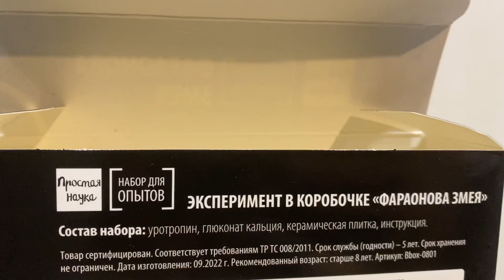Матвей и фараонова змея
На Рождество мама подарила Матвею набор "Эксперимент в коробочке".

Самый интересный из наборов мы засняли для вас на видео.

Имейте ввиду, начало эксперимента, - осторожное и аккуратное, а дальше - змею пришлось укрощать!